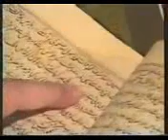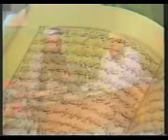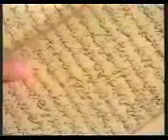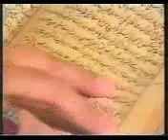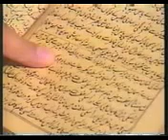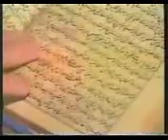wahabi deobandi ka opration 10 of 21 kokab noorani sahab